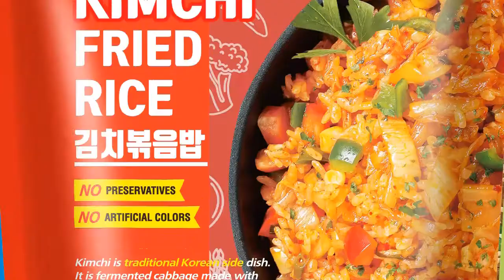Shrimp, Kimchi, Vegetable, Japchae Fried Rice TV Advertisement